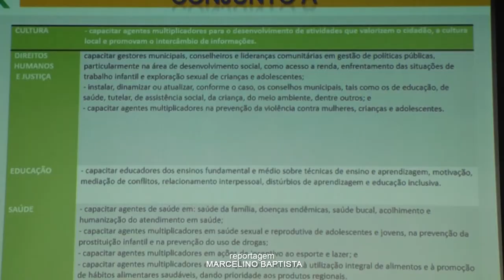Projeto Rondon é apresentado a faculdades